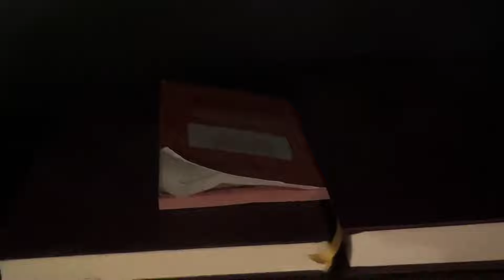THE DAY IN A FARM HOUSE | DOHA QATAR